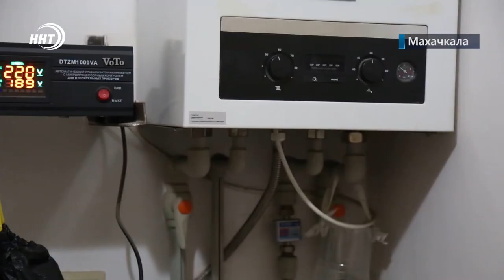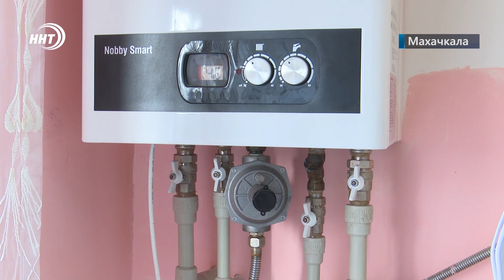11 многоквартирных домов в Махачкале подключили к газу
В 11 многоквартирных домах по проспекту Амет-Хана Султана снова есть газ. Об этом рассказал мэр Махачкалы Салман Дадаев на своей официальной странице в сети «Инстаграм».

Межведомственная комиссия провела поквартирный обход домов, оставшихся без газоснабжения после пожара. На месте было зафиксировано несколько утечек, которые были устранены, проведена опрессовка. После полуночи газоснабжение в микрорайоне полностью восстановлено.